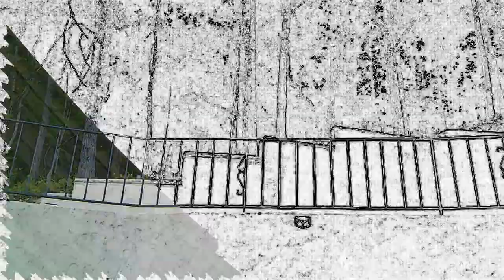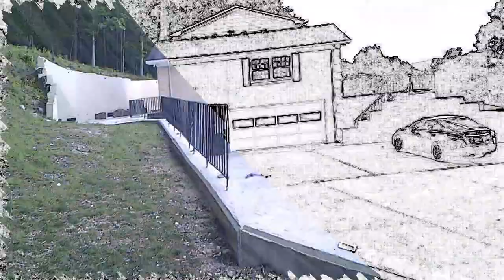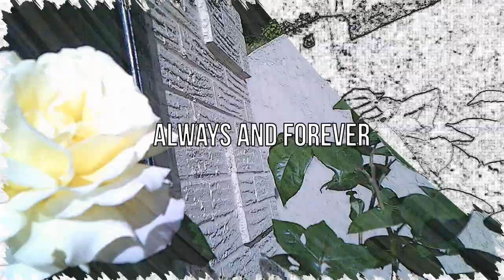MY GIRL pop song by William Emert BMI Bubblegum records single R&B track.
MY GIRL pop song by william emert BMI Bubblegum records